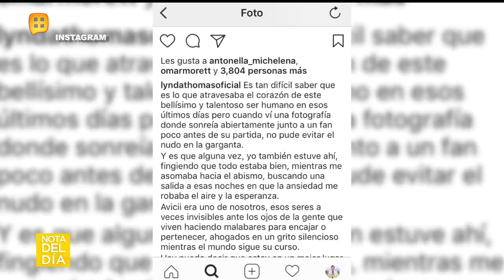¿Mariana Ochoa deja los 90’s pop tour por divorcio? | Ventaneando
Ari Borovoy habla sobre la situación de Mariana Ochoa, la situación de Lynda y el estado de salud de Lidia Ávila.